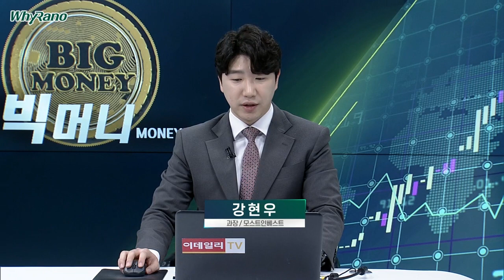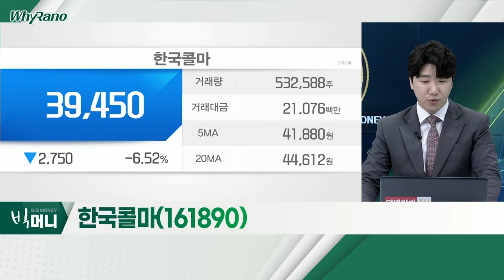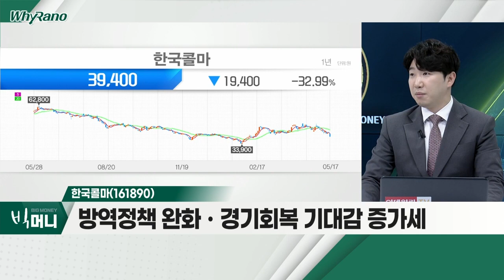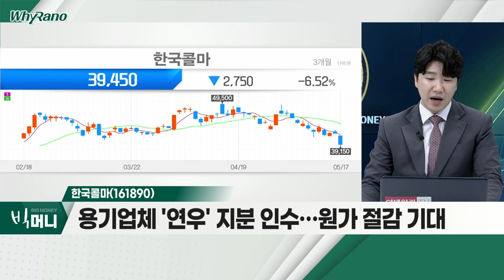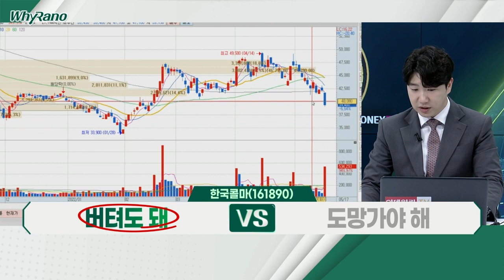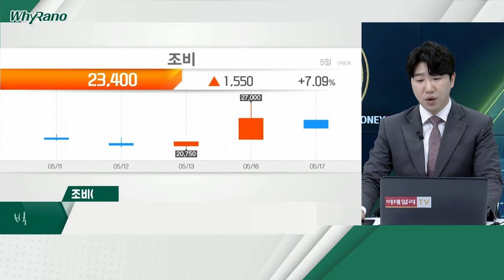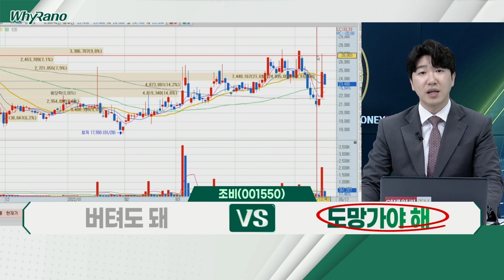배럴, 한국콜마, 조비_WhyRaNo (20220517)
배럴(267790)
- 中 경기지표 우려… 소비주 약세 진행 중
- '더네이처홀딩스' 지분 인수 후 급등… 차익매물 출현
- 경기 회복 기대감ㆍ경영 전략 변경 기대감

- 방역정책 완화ㆍ경기회복 기대감 증가세
- 용기 업체 '연우' 지분 인수… 원가 절감 기대
- 자회사 'HK이노엔', 2분기 성장가도 진입

조비(001550)
- 비료 제조ㆍ판매… 국제 곡물가격 상승 영향
- 당분간 곡물 가격 지속 상승 예상
- 수급 이슈 둔화ㆍ실적 발표 '재료' 소멸 가능성